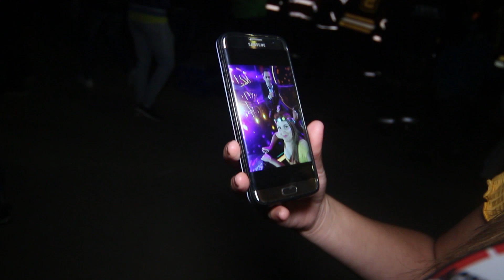Marc Anthony recibió ambas gaviota tras hacer bailar a la Quinta al ritmo de la salsa (2)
El público incluso pidió Gaviota de Platino, sin embargo los animadores hicieron caso omiso a los gritos del monstruo. El rey de la salsa encendió la noche al ritmo de “Ahora quien”, “Valió la pena” y “Te conozco bien”.